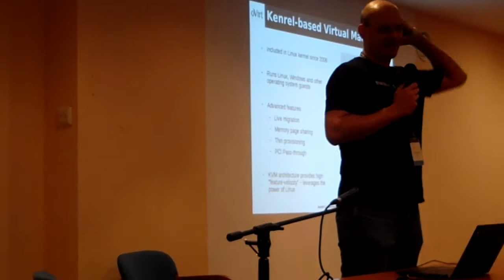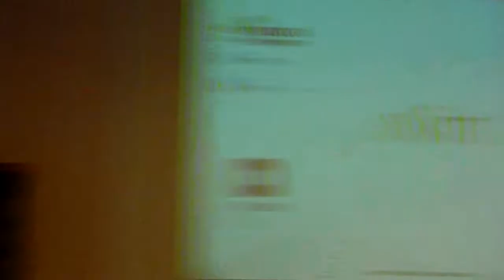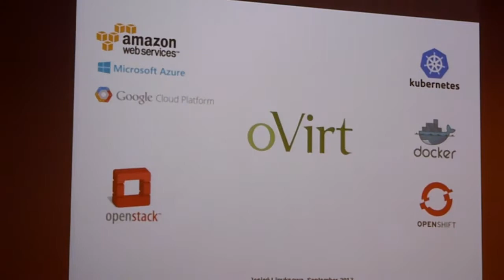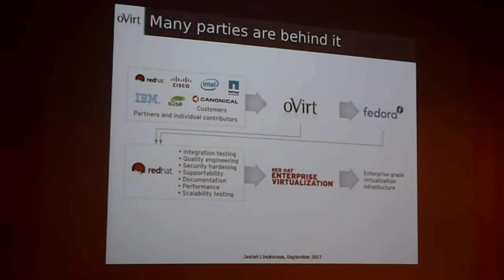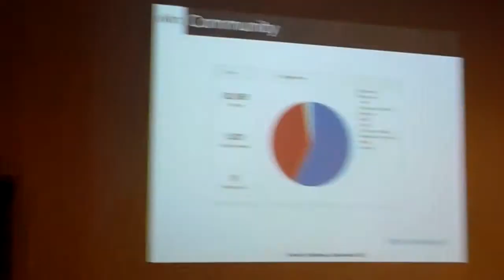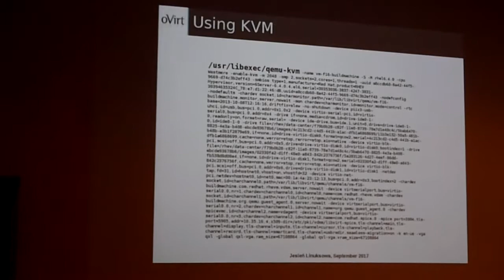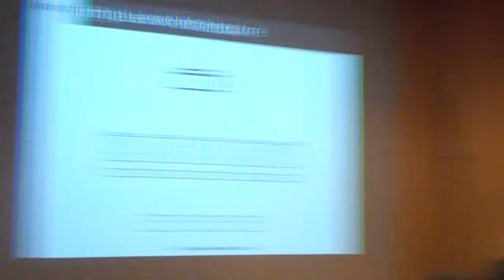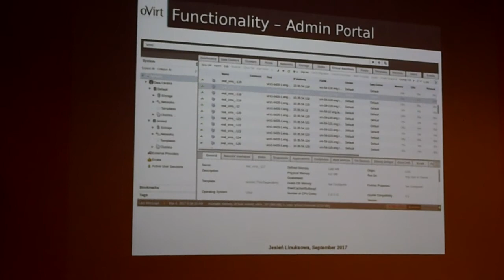Introduction to ovirt 1 cz. 1.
In this talk I will talk about oVirt (ovirt.org). What it is capable of and how to manage virtual infrastructure with it and what are the challenges in using it.

Piotr Kliczewski - Senior Software Engineer for Red Hat, has an M.Sc. degree in Computer Science with over 10 years in the industry. Several years worked on different cloud/virtualization solutions. He gave several speeches on few conferences and consulted different cloud features with customers.